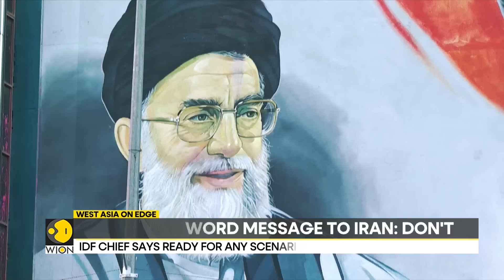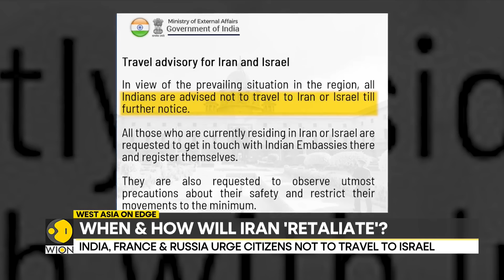Israel prepares for unprecedented direct attack by Iran | WION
West Asia is on edge bracing for an Iranian attack over what form it will take. The next few hours are critical as the possibility of a wider War expanding in the region is increasing. Iran is reportedly preparing to launch an attack on Israel as what it calls retaliation for the attack on its Embassy in Syria on the 1st of April.